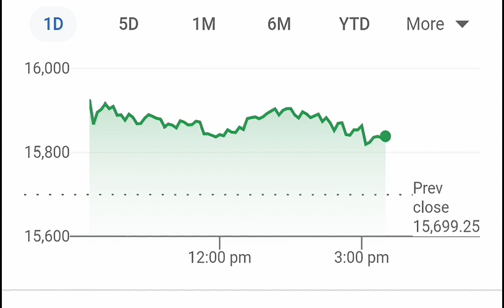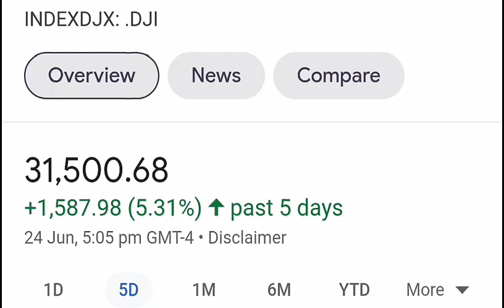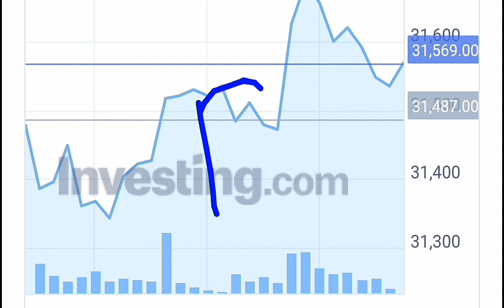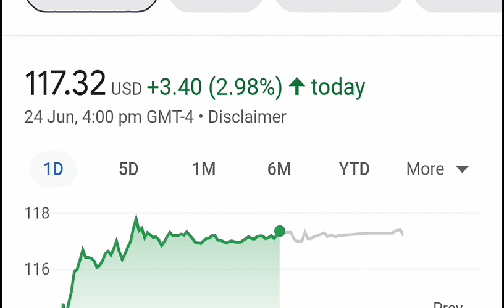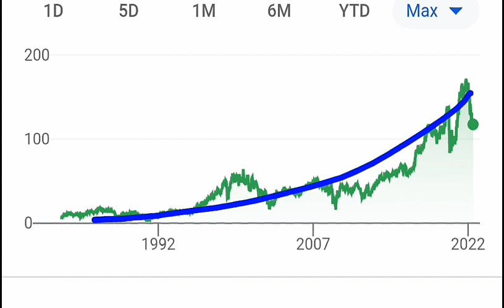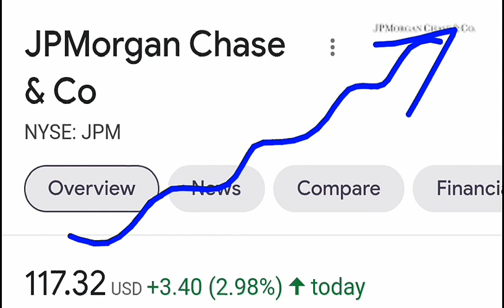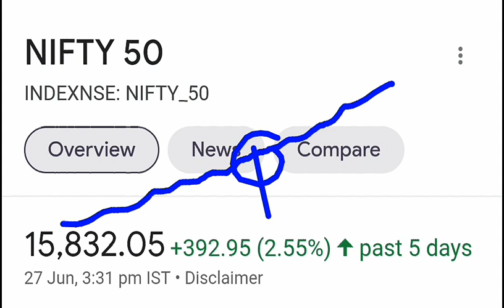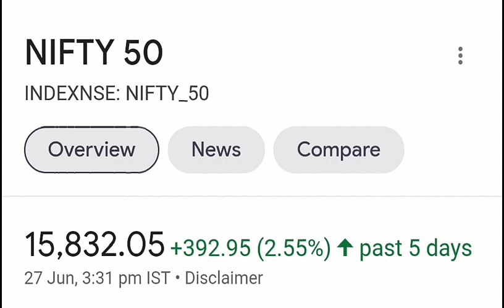अगले पांच दिन बाजार में आएगी तूफानी तेजी ( BREAKING NEWS ) | LATEST STOCK MARKET DOW JONES NEWS SMKC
🔴 Demat Account बंद होगा😱 कल 9:15 को बाजार खुलतेही इन 9 SHARE में होगी बड़ी हलचल DIVIDEND BUYBACK

TOPIC COVERED :

DOW JONES
NIFTY CRASH
SENSEX CRASH
INDIA STOCK MARKET CRASHED
NASDAQ CRASH
WHY STOCK MARKET CRASHED TODAY
WHY STOCK MARKET DOWN TODAY
WHY STOCK MARKET FALL TODAY
AMERICAN STOCK MARKET CRASHED
DOW CRASHED
USA STOCK MARKET CRASHED
WHY DOW JONES CRASHED
INDIAN STOCK MARKET CRASH NEWS
SHARE MARKET CRASH
SHARE MARKET CRASH NEWS
US SHARE MARKET CRASH
DOW JONES NEWS
USA INFLATION DATA NEWS
INDIA
JP MORGAN
JP MORGAN NEWS

TY :)